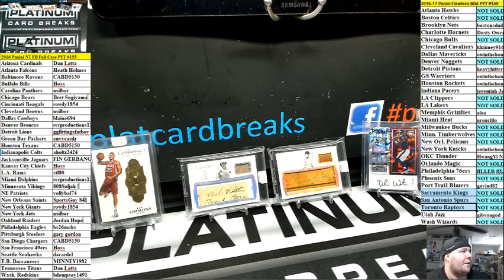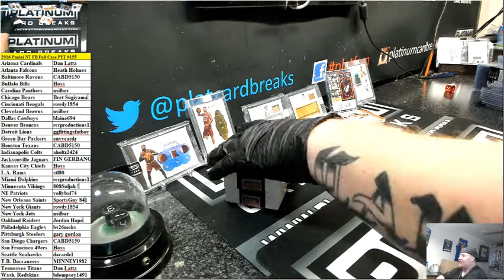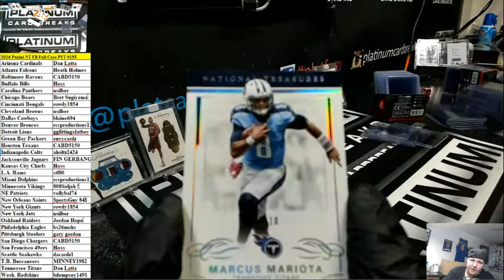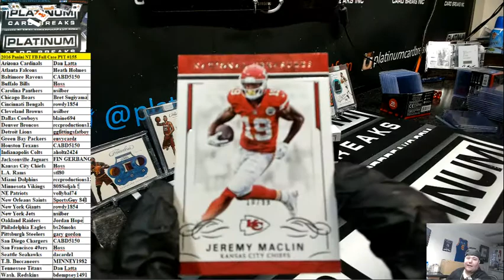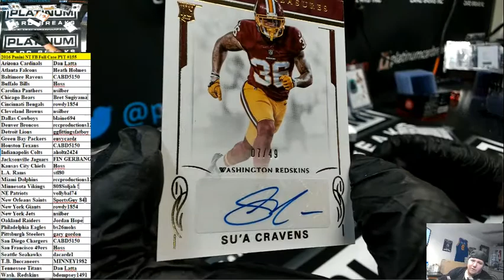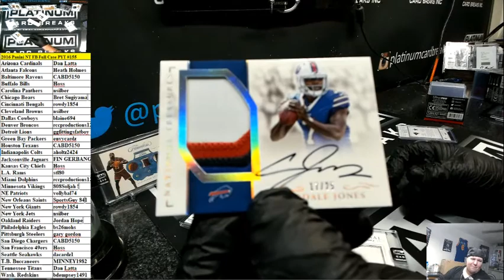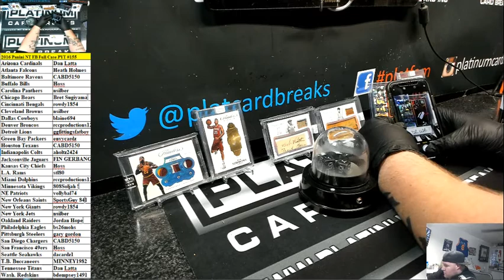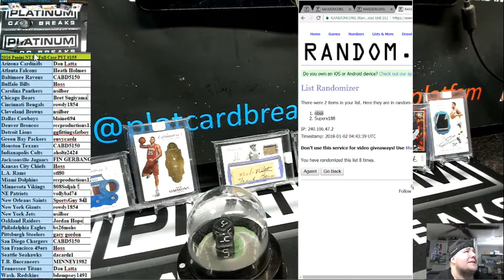2016 Natonal Treasures Football Pyt #156